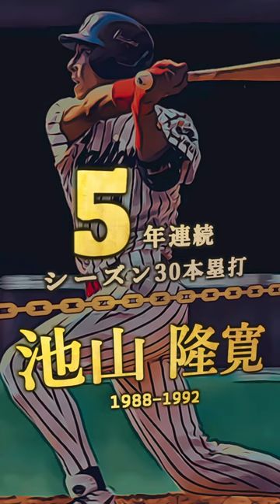【プロ野球】5年以上連続シーズン30本塁打達成者まとめ